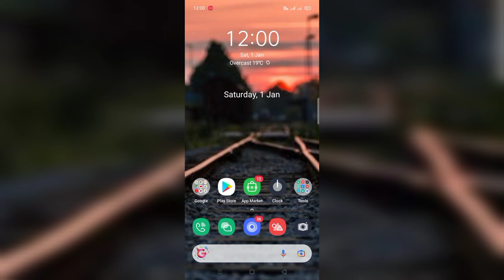happy New year 🤫 2022 sab ko happy new year happy new year guys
merry xmas and happy new year 2022,
merry christmas and happy new year 2022 green screen,